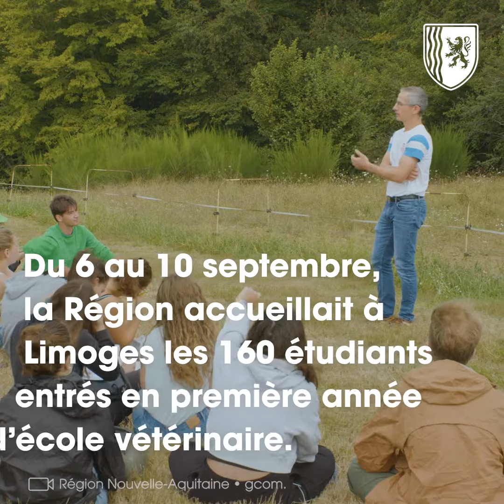Projet d'école vétérinaire à Limoges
Du 6 au 10 septembre 2021, la Région Nouvelle-Aquitaine accueillait à Limoges les 160 étudiants entrés en première année d'école vétérinaire dans les quatre écoles françaises : Maisons-Alfort, Toulouse, Lyon et Nantes. il s'agit du point de départ du travail mené par la Région pour l'ouverture d'une école vétérinaire publique à Limoges qui intègrerait une dimension partenariale forte avec les écoles et universités de la Région, ainsi que les professionnels.